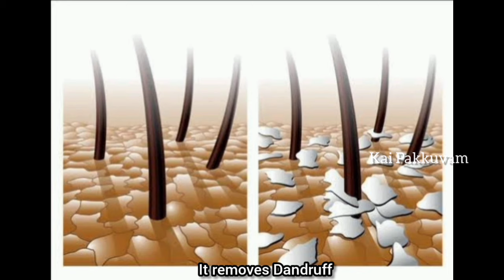💥 வாரம் ஒருமுறை போதும் உங்கள் நரைமுடி அனைத்தும் உடனே கருப்பாகும்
Cooking
Haircare
Skin Care
Food Challenges
Vlogs
Food
Travel
Lifestyle
Dress Hauls
Unboxing reviews